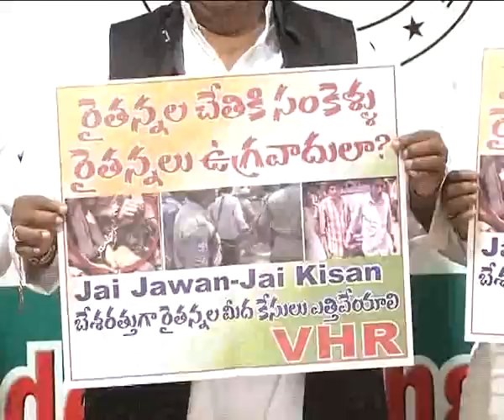Congress Senior Leader Vh Comment On Home Minister Nayini